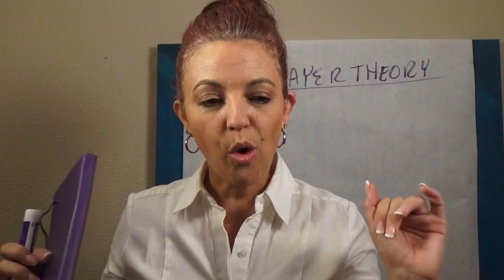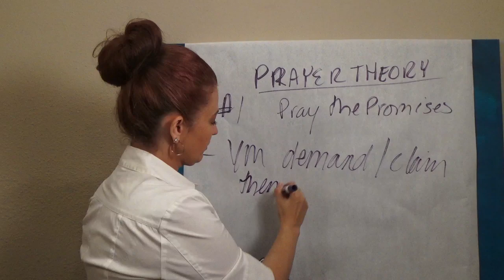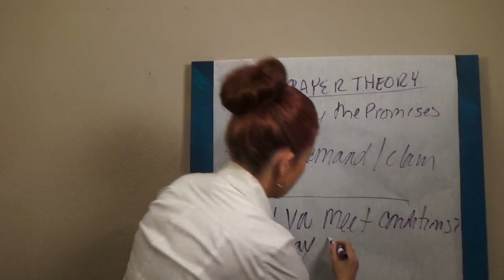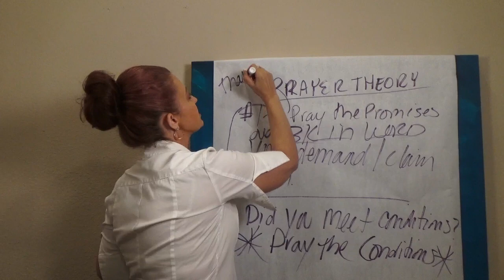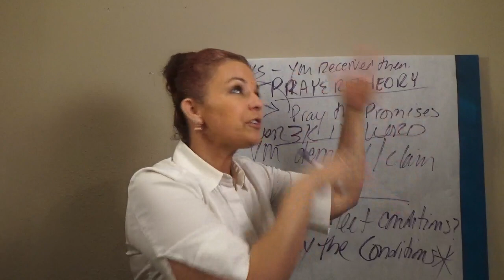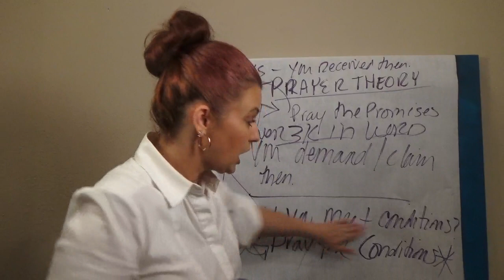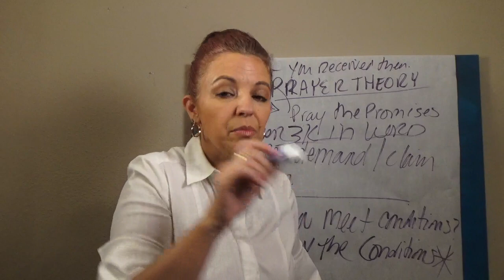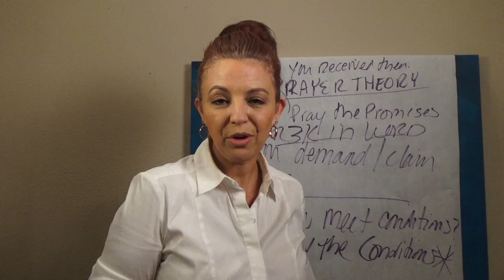Prayer Theory #1 Promises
This prayer theory about God's promises and conditions and will give you insight to how to enhance your prayer life and receive new outcomes and blessings that will transform your life for all your days.

Jesus died for you!

The enemy is doing his best to shadow ban us although we will prevail in this time and all times to come in Jesus name!

Julie Blair is an author of 5 books, a spiritual advisor, educator and speaker. She has been featured on Good Morning Texas, Colorado & Company and The Today Show.

SEED REQUEST: SEEDS OF ANY KIND
Heirloom, flowers, herbs, fruits and vegetables

Julie Blair Ministries
391 E Las Colinas Blvd # 130-228

GLOBAL DAILY PRAYER
12pm cst

Julie Blair Ministries
391 E Las Colinas Blvd # 130-228
Irving, TX 75039Julie Blair shares Biblical principles for Christ like living.